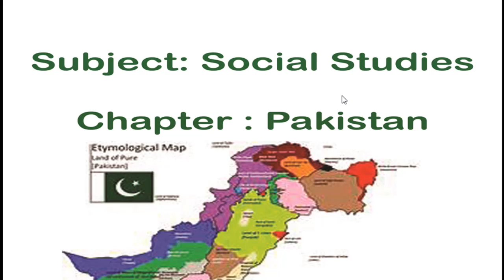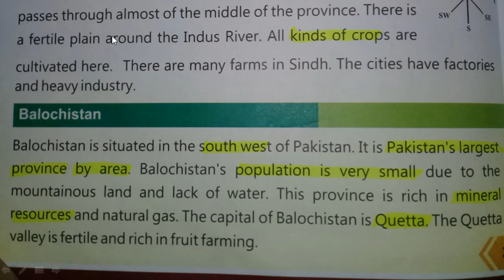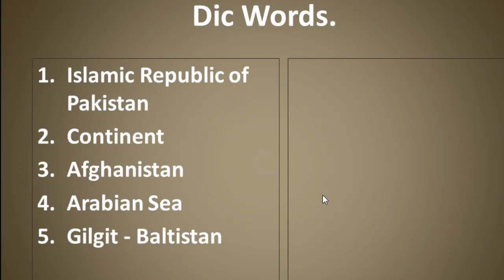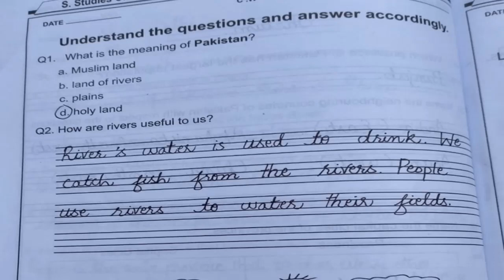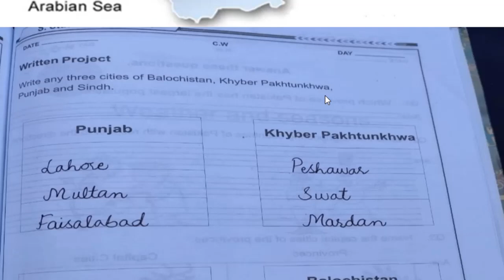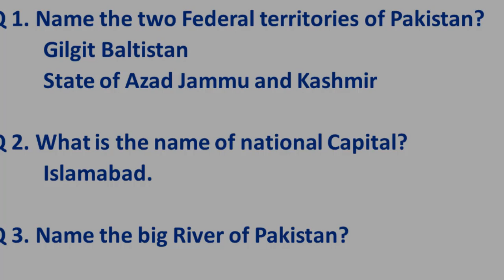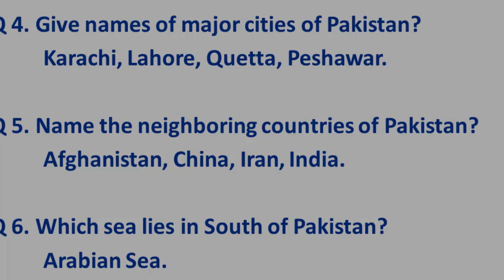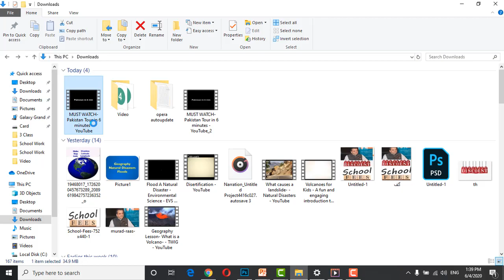Pakistan. Province, Rivers, Best Method of Online teaching/E-Learning for Kids.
Learn, understand and explore Pakistan. Learn about Provinces, Maps and Rivers.
For more best/useful and amazing content, teaching methods, E-Learning Videos
Stay blessed.